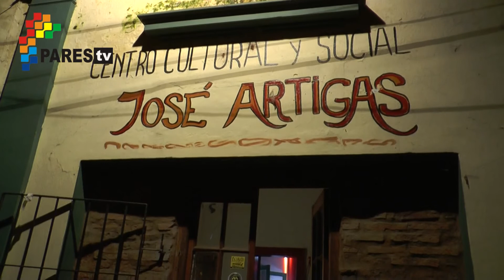Problemática de la tierra en Open Door